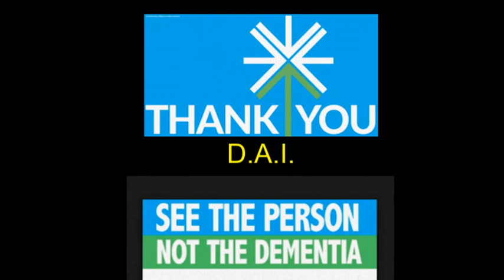The History of DAI, composed and performed by Graeme Atkins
On 1 January 2023, Dementia Alliance International (DAI) celebrated its 9th birthday, and DAI member, dementia advocate, songwriter and performer Graeme Atkins wrote and produced this son on the history of DAI, including the 8 founding members of DAI.

It is not too late join the online cafe by registering

Since you’re here… … we’re asking viewers like you to support our members, by donating to our organization.

With more than 50 million people living with dementia, and the Coronavirus pandemic causing everyone to operate in a virtual world, our work has never been more important.

Donating or partnering with us will make a difference to the lives of people with dementia

About DAI: Dementia Alliance International (DAI is a non-profit group of people with dementia from around the world seeking to represent, support, and educate others living with the disease that it is possible to live more positively than advised with dementia. It is an organization that promotes a unified voice of strength, advocacy and support in the fight for individual autonomy, improved quality of life, and for the human and legal rights of all with dementia and their families.